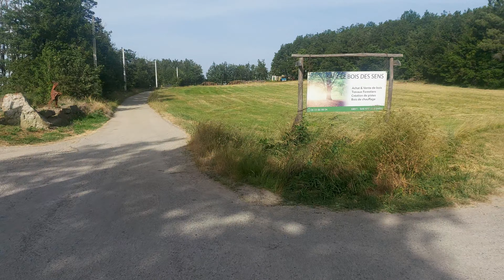Sortie Moto Michel Jour 2 2021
Film avec le Samsung Galaxy A80 en 4K UltraHD 30 fps
Stabilise avec DJI OSMO 4